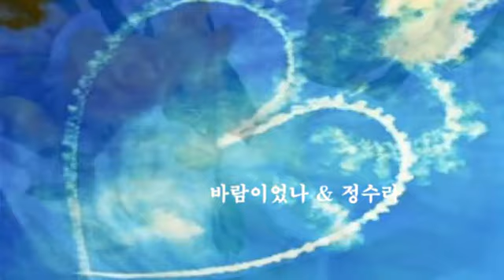바람이었나 & 정수라